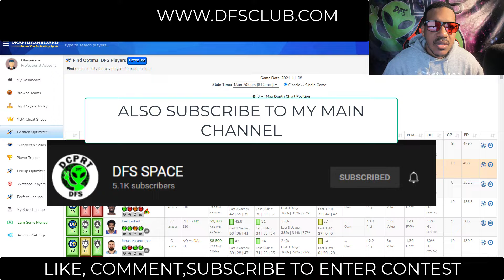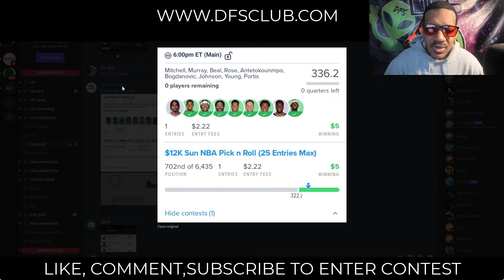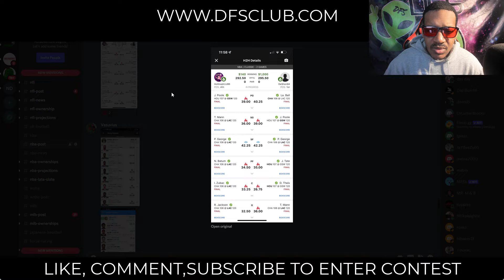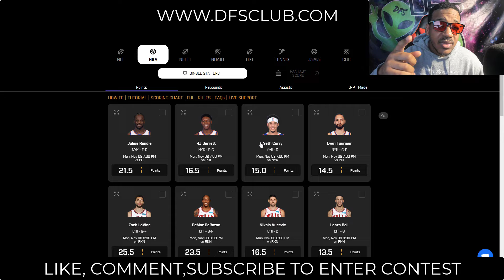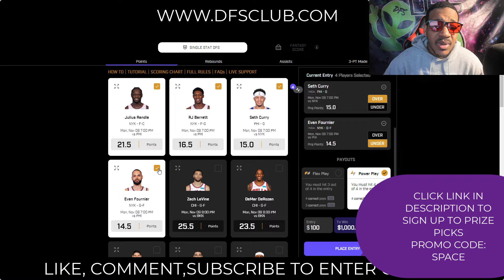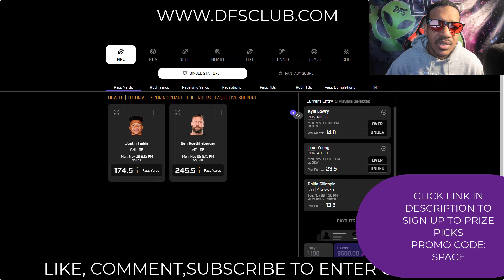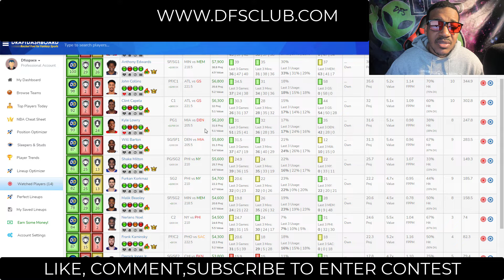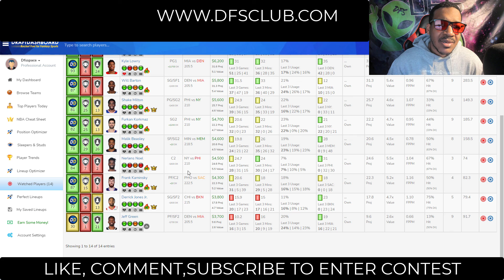NBA dfs DraftKings Fanduel Prizepicks Top Picks & best lineups For Monday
NBA DraftKings Picks + FanDuel Picks 11/8/2021: DFS Picks for Today Monday November 8th. Fantasy Basketball Stats, Strategy Tonight! draftkings​​​​​​​​​​​​​​​​​​​​​​​​​​ fanduel​​​​​​​​​​​​​​​​​​​​​​​​​​ tonight​​​​​​​​​​​​​​​​​​​​​​​​​​ today​​​​​​​​​​​​​​​​​​​​​​​​​​ dfs​​​​​​​​​​​​​​​​​​​​​​​​​​ nbadfs​​​​​​​​​​​​